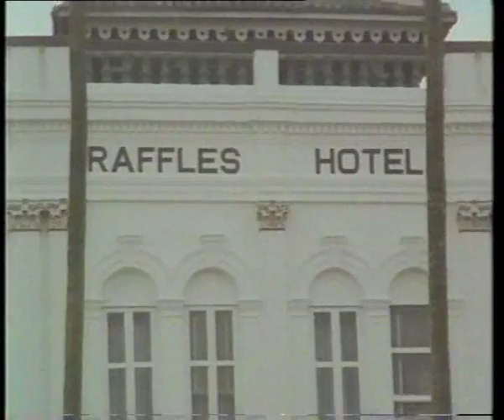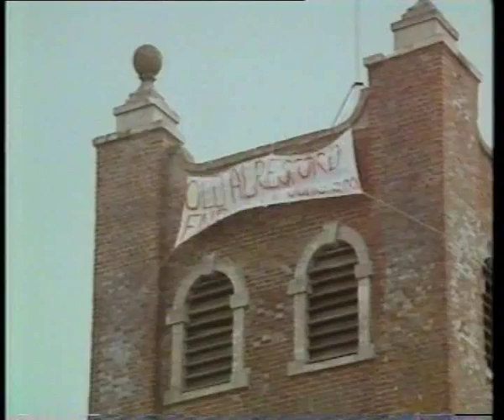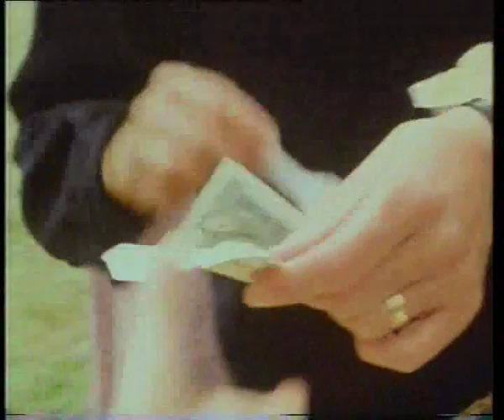Curry Around The World - The Spice Of Life - BBC series 1983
The Spice of Life Series

When the British left India they took home the memory of delicious Indian food in packets of mixed spices hoping they would be able to reproduce it. It was called curry powder.

Today, whether from curry powder or direct from Indian recipes (as in Jamaica and Sri Lanka), a taste of India enlivens cuisines around the world.

The Spice Of Life videos here are posted in tribute to Writer, Producer and Director  Lyn Gambles